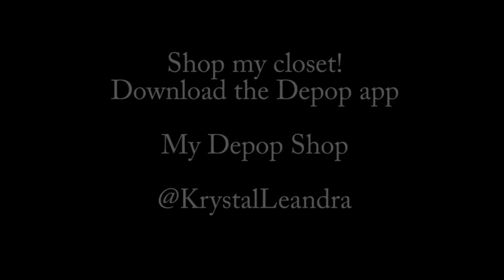REAL Life Men in Black